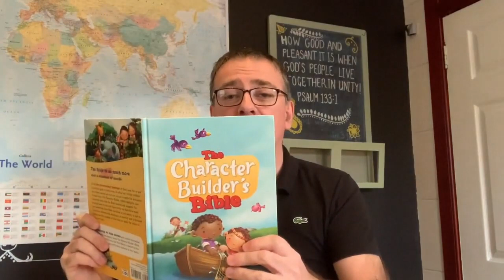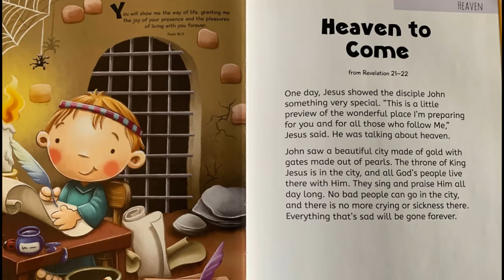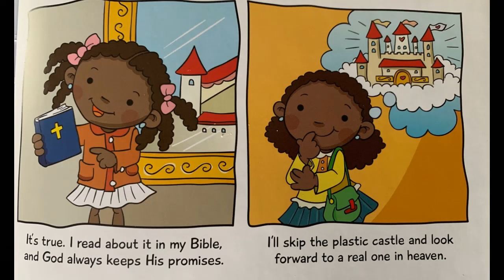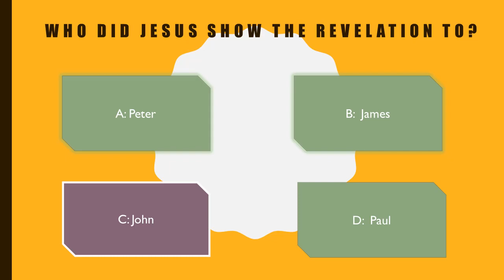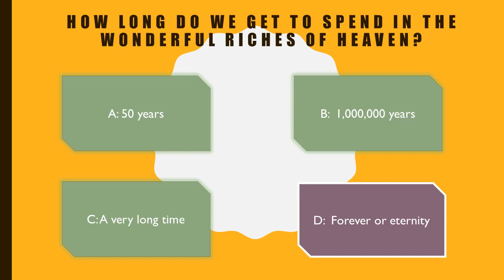Kingdom Kids: "Heaven" (Glasgow Church Children's Ministry Class)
This week we look at the subject of Heaven!
We also reflect on what it means to lose someone as we talk about the loss of Kirstie Birr.